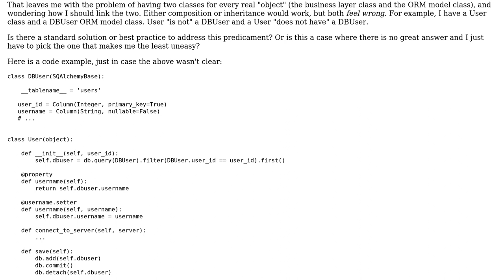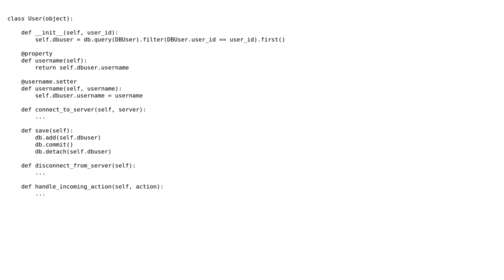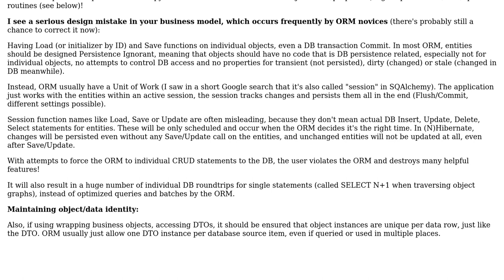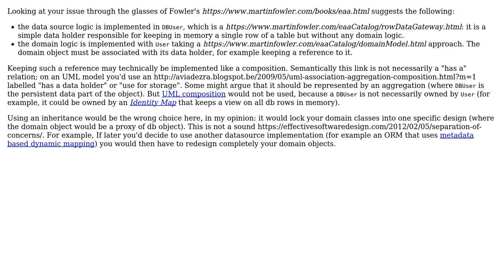Software Engineering: Business logic outside shared ORM models (2 Solutions!!)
Software Engineering: Business logic outside shared ORM models

With thanks & praise to God, and with thanks to the many people who have made this project possible! | Content (except music & images) licensed under CC BY-SA | Music | Images & others | With thanks to user user35358 user Erik Hart user Christophe and the Stack Exchange Network Trademarks are property of their respective owners. You are responsible for your own actions.